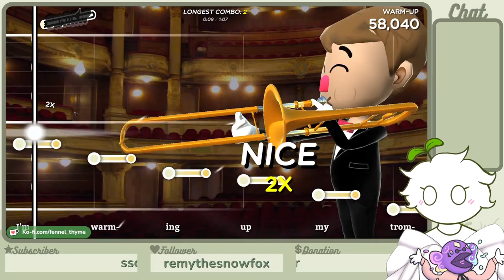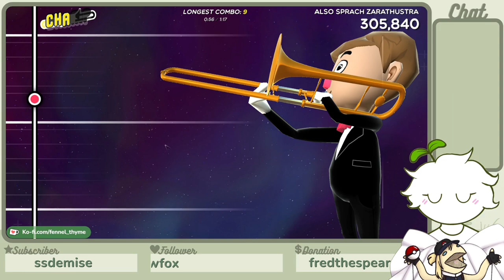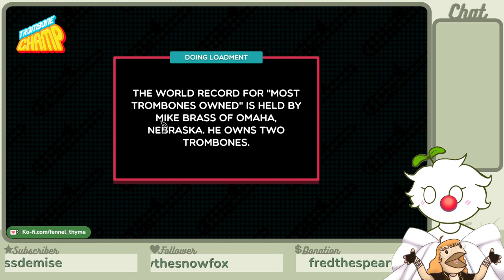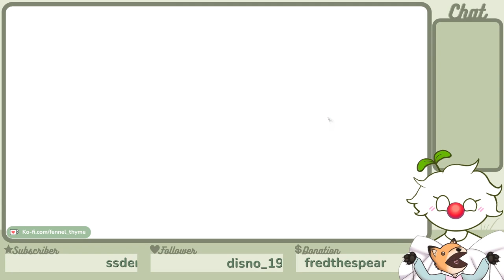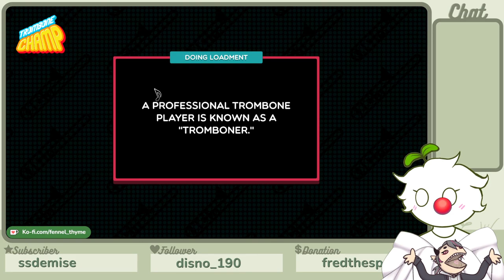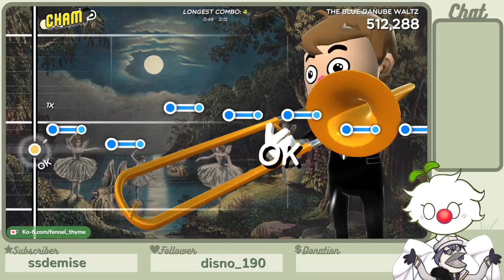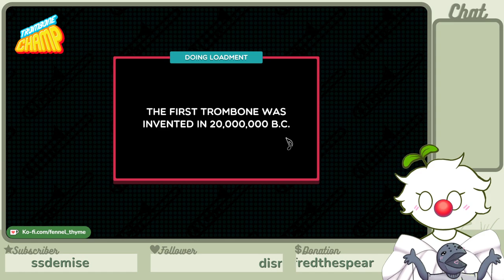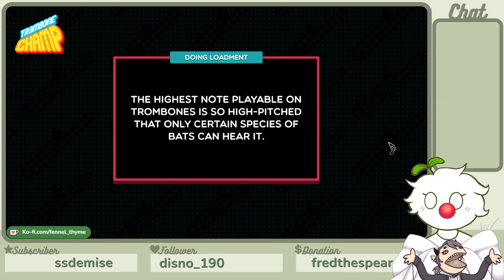[Trombone Champ] LETS GET BONIN'!!! [VOD]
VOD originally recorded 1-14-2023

🌱Music
♪ Affogato (Prod. by Lukrembo)